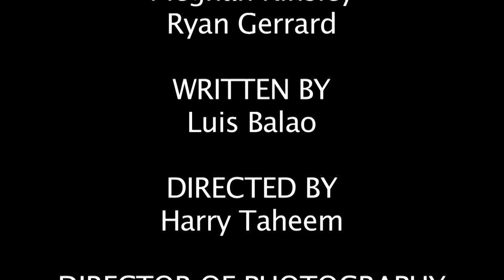HIGH STEAKS - Comedy Short Film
A story about a chef who just can't cook a steak due to his horrible past!
Will he overcome his past fears and cook the perfect steak?

Directed By: Harry Taheem

Written By: Luch Balao

Produced By: Travis Turner & Luch Balao & Harry Taheem

Starring: Travis Turner, Meghan Kinsley